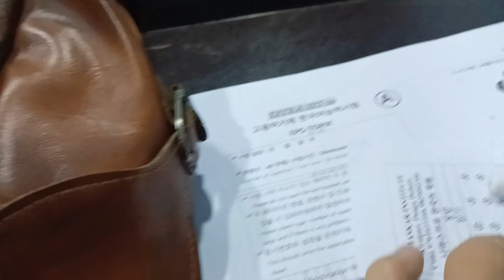CHHATA Nahuda PANILE Dherai Nai DUKHA Diyo 😢☔